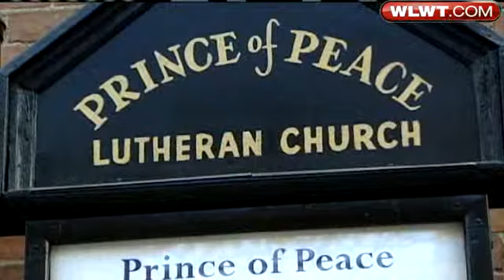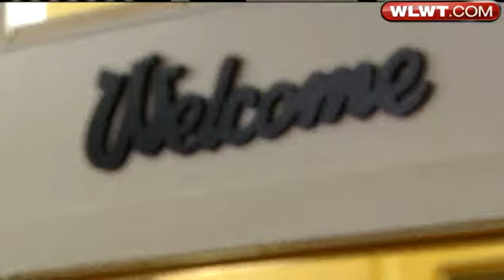Homeless Won't Have To Wait For Freeze To Seek Shelter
As the temperatures drop, Cincinnati's homeless population is looking for a warm place to stay, and now there's a new shelter that meets their need every night.